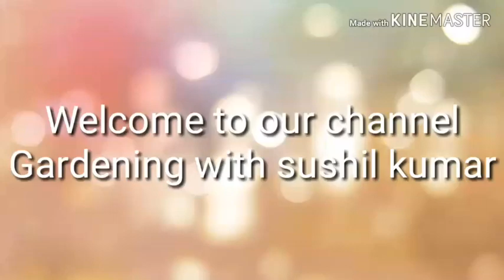Tiger rose part 2.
•Please like the page.